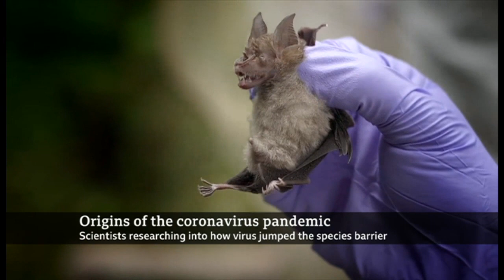Professor Edward Holmes is an evolutionary biologist and virologist at the University of Sydney.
While hope in the form of coronavirus vaccines is being restored for millions of us across the world, one of the pandemic's most fundamental questions remains unanswered. Where did this virus come from and how did it come to infect humans? It it the question that investigators are hoping to answer.